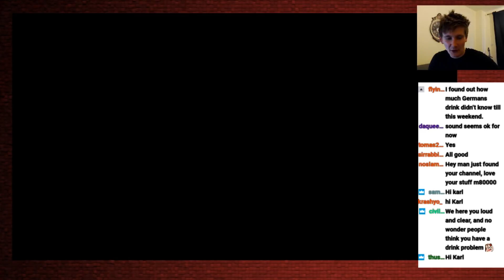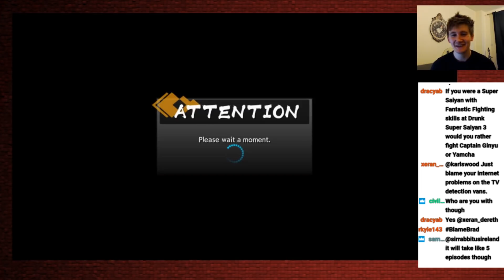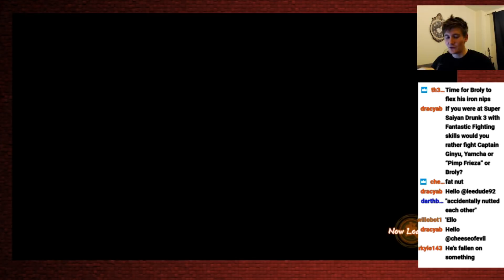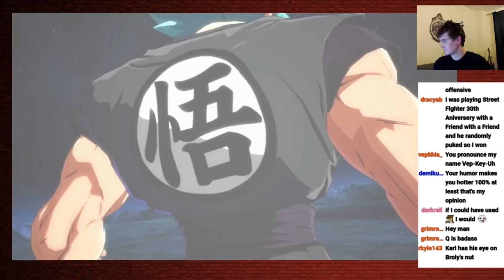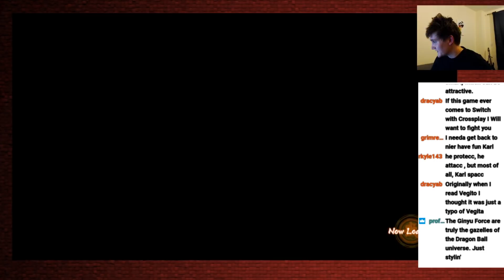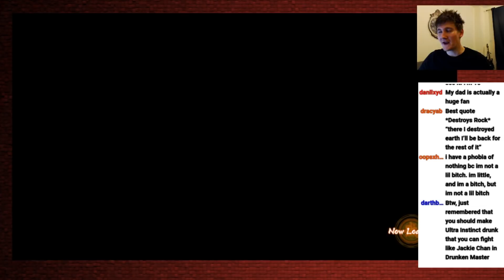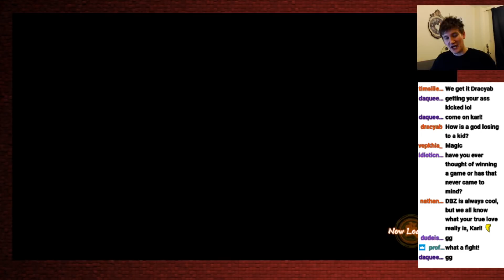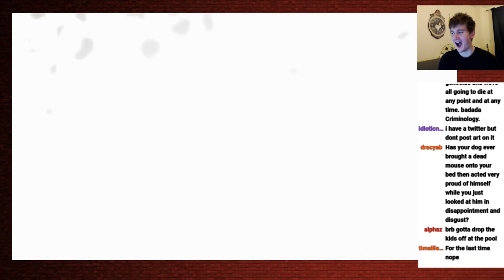Karl plays - Dragonball FighterZ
So I got drunk and played some Dragonball FighterZ.